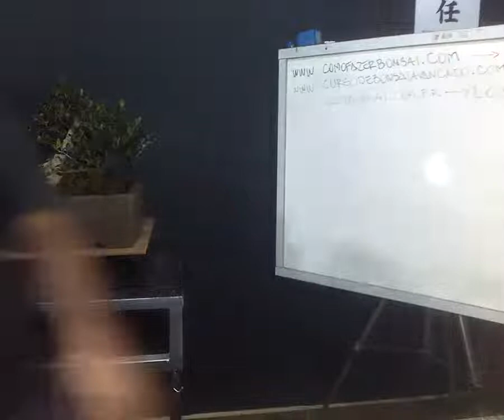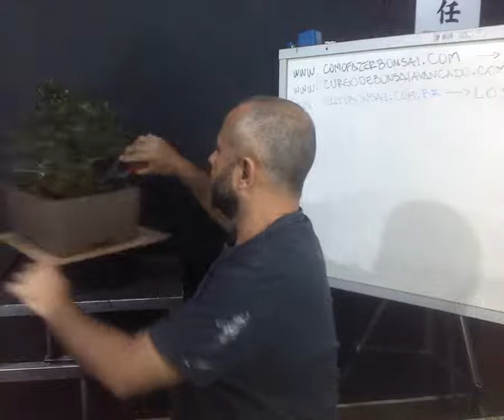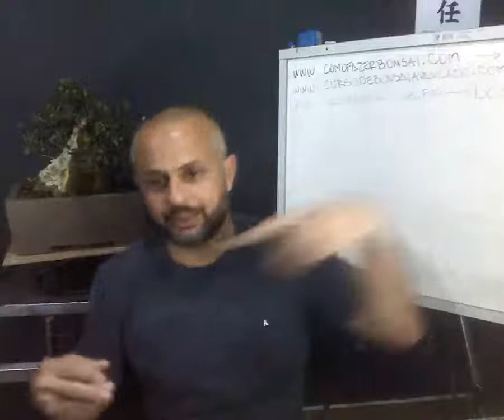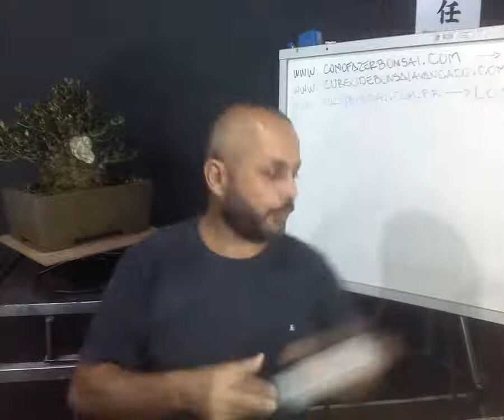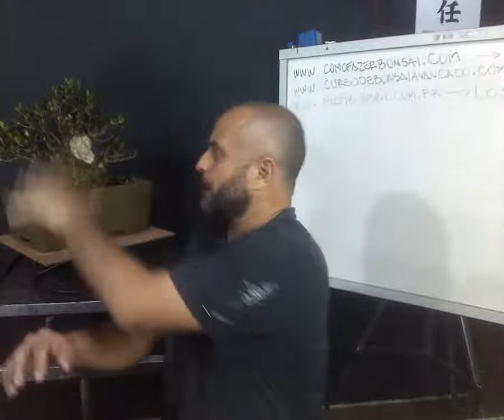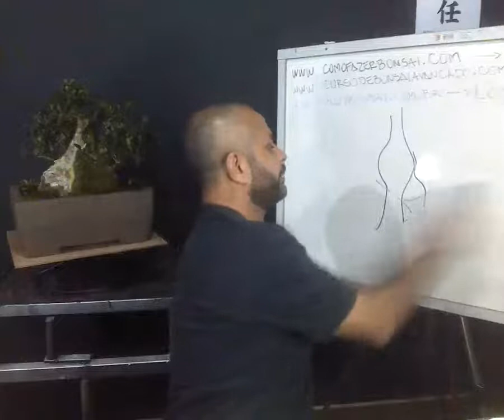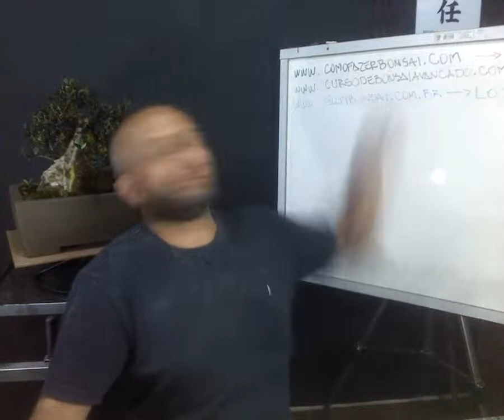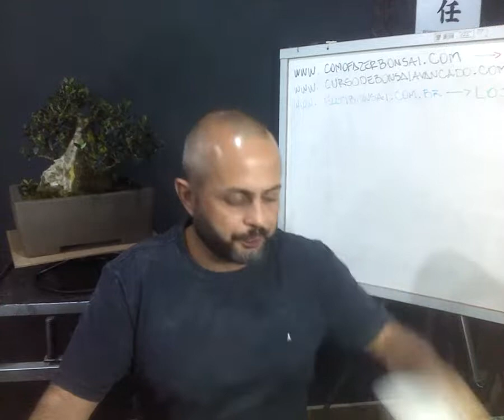PERGUNTA KI TI REXPONDO KIRIDU | Como Fazer Bonsai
Aprenda a fazer bonsai online com o curso que está ajudando os iniciantes da arte:
🌳Entre para a Escola com toda assessoria online de iniciantes🌲